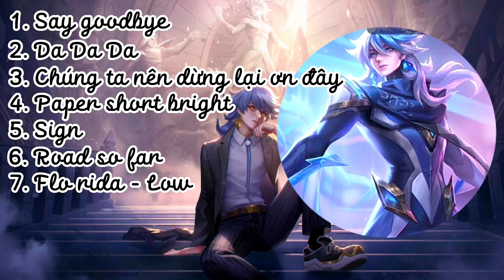Top 7 nhạc leo top bright gây nghiện giúp leo rank nhanh p1